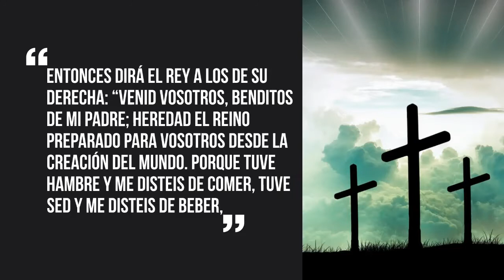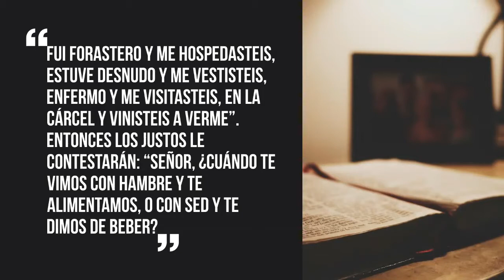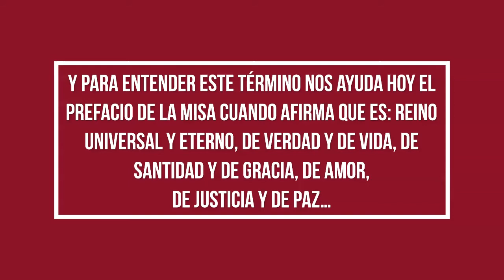Lectura del santo Evangelio según San Mateo 25,31-46 + Comentario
SOLEMNIDAD DE JESUCRISTO REY DEL UNIVERSO

En aquel tiempo, dijo Jesús a sus discípulos: «Cuando venga en su gloria el Hijo del hombre, y todos los ángeles con él, se sentará en el trono de su gloria y serán reunidas ante él todas las naciones.

Él separará a unos de otros, como un pastor separa las ovejas de las cabras. Y pondrá las ovejas a su derecha y las cabras a su izquierda. Entonces dirá el rey a los de su derecha: “Venid vosotros, benditos de mi padre; heredad el reino preparado para vosotros desde la creación del mundo.

Porque tuve hambre y me disteis de comer, tuve sed y me disteis de beber, fui forastero y me hospedasteis, estuve desnudo y me vestisteis, enfermo y me visitasteis, en la cárcel y vinisteis a verme”.

Entonces los justos le contestarán: “Señor, ¿cuándo te vimos con hambre y te alimentamos, o con sed y te dimos de beber?; ¿cuándo te vimos forastero y te hospedamos, o desnudo y te vestimos?; ¿cuándo te vimos enfermo o en la cárcel y fuimos a verte?”.

Y el rey les dirá: “En verdad os digo que cada vez que lo hicisteis con uno de estos, mis hermanos más pequeños, conmigo lo hicisteis”. Entonces dirá a los de su izquierda: “Apartaos de mí, malditos, id al fuego eterno preparado para el diablo y sus ángeles.

Porque tuve hambre y no me disteis de comer, tuve sed y no me disteis de beber, fui forastero y no me hospedasteis, estuve desnudo y no me vestisteis, enfermo y en la cárcel y no me visitasteis”.

Entonces también estos contestarán: “Señor, ¿cuándo te vimos con hambre o con sed, o forastero o desnudo, o enfermo o en la cárcel, y no te asistimos?”.

Él les replicará: “En verdad os digo: lo que no hicisteis con uno de estos, los más pequeños, tampoco lo hicisteis conmigo”. Y estos irán al castigo eterno y los justos a la vida eterna».

Comentario del evangelio

 La fiesta de hoy fue establecida en el año 1925, en un contexto que tiene muy poco que ver con el actual. Eran momentos en que la Iglesia propugnaba la religión católica como oficial de los Estados y, por lo tanto, pedía una situación de privilegio, amparándose en la terminología bíblica del Reino de Dios...

 Y para entender este término nos ayuda hoy el Prefacio de la Misa cuando afirma que es: Reino universal y eterno, de verdad y de vida, de santidad y de gracia, de amor, de justicia y de paz…

 Y de este Reino en plenitud nos habla el evangelio de hoy, al cual estamos llamados todos nosotros y que podremos alcanzar si llegamos a él por el camino de las obras de misericordia bíblicas, de las cuales seremos evaluados: tenía hambre, tenía sed, era forastero, iba desnudo… y me atendisteis…

 Cuando cada día rezamos en el Padrenuestro: venga a nosotros tu Reino, Dios nos repite ya sabéis el camino que lleva a él, y nos recuerda el evangelio de hoy.

Manuel Simó